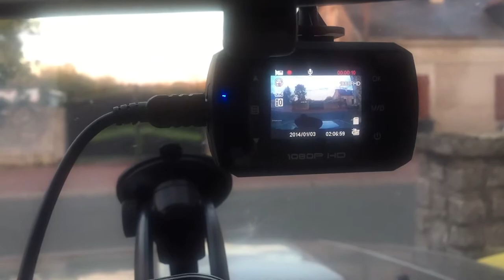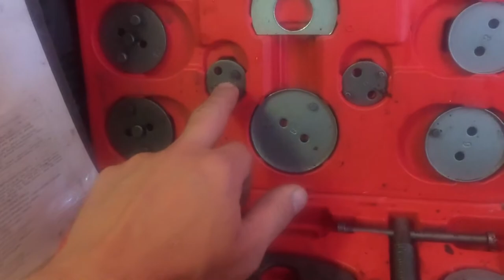[ ENTRETIEN ] NETTOYER SON FILTRE A AIR / CHANGER SES PLAQUETTES